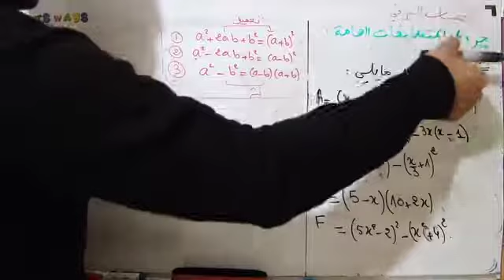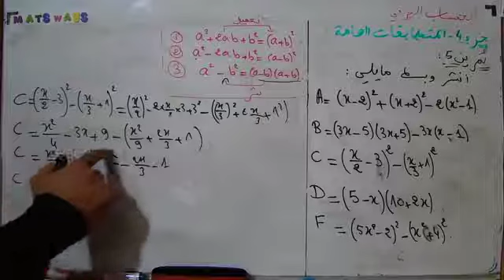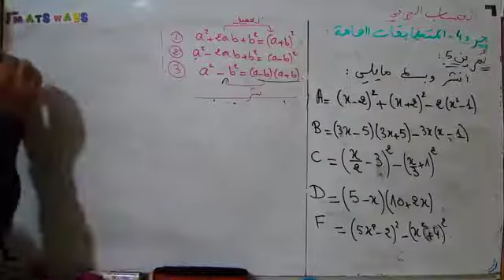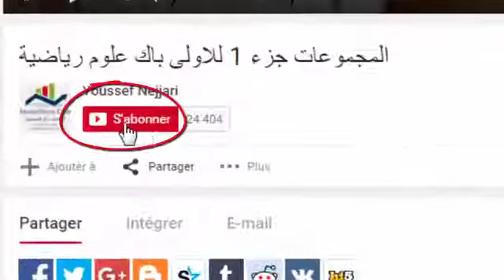الحساب الحرفي المتطابقات الهامة2 تمرين نشر وبسط AC2